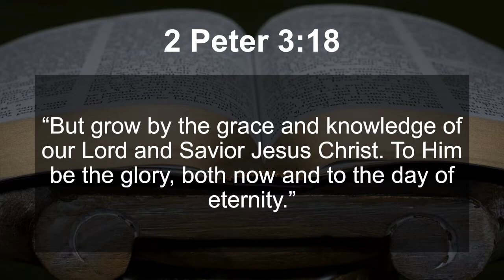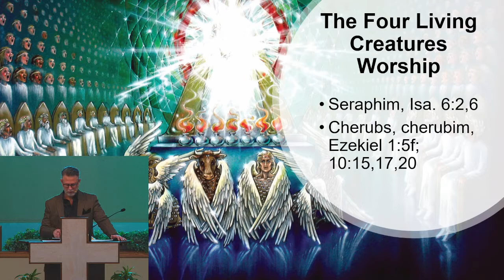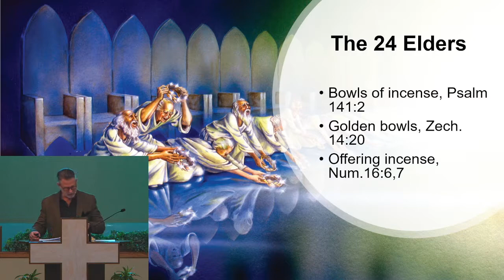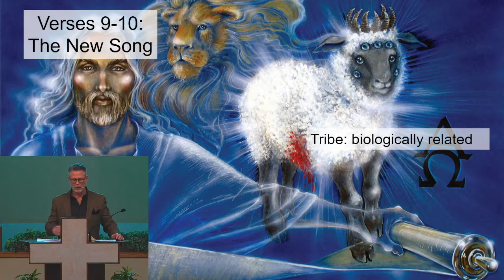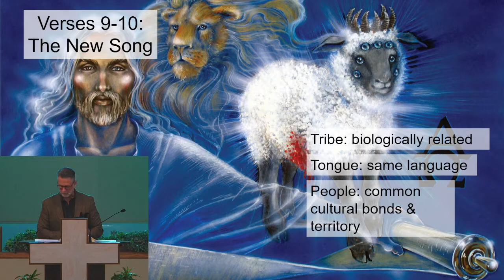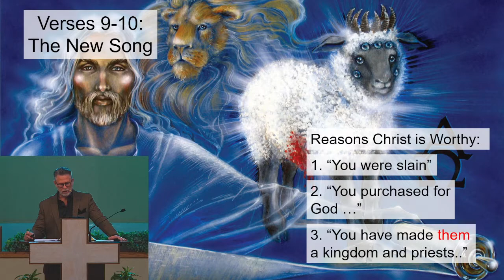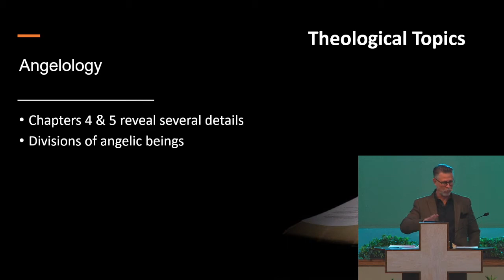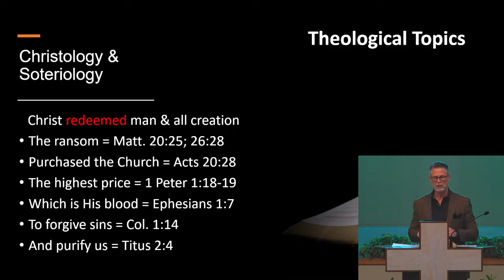The Great Reveal - Behold: The Lion of Judah, Part 2 - Rev. 5:1-14 - 10/10/21